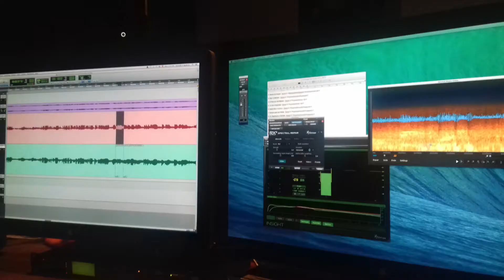Microhistoria IBERMEMORIA LAURA GOMEZ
Microhistoria de Laura Gómez becaria a partir del Proyecto Ganador "Cine, Memoria y Modernidad" de la Primera Convocatoria de Ibermemoria.